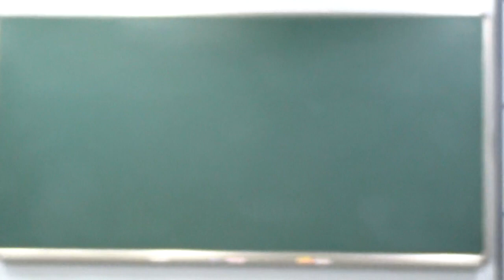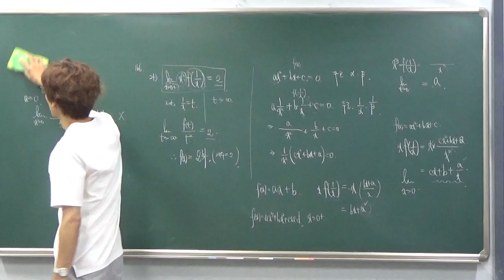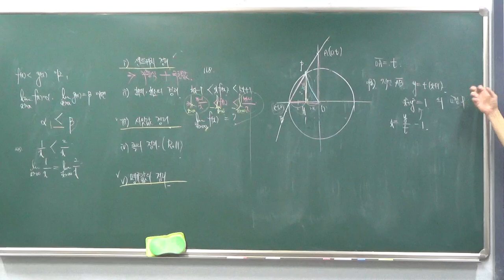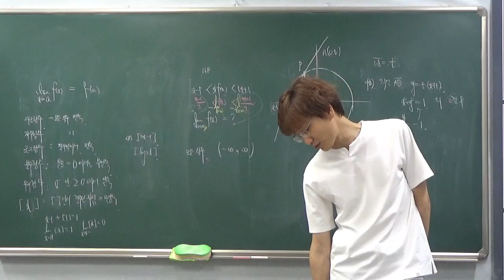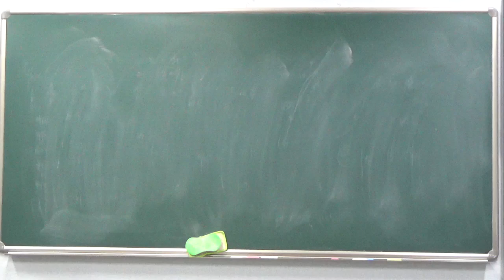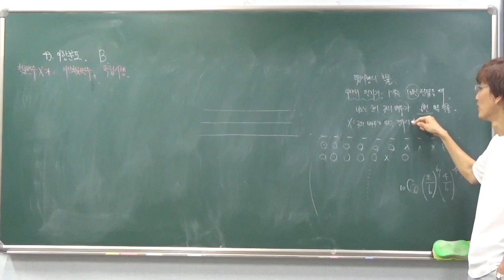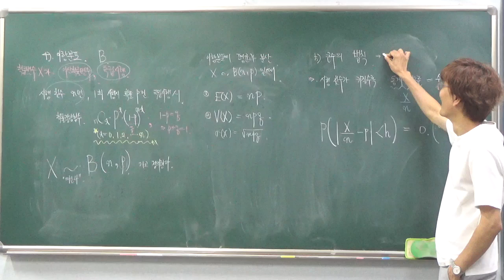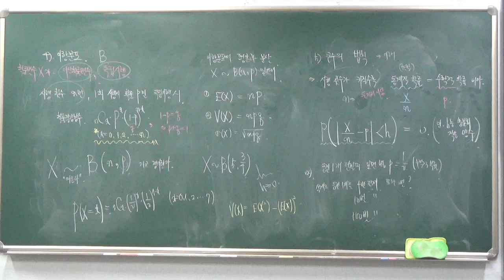고2 - 1/ 2반 7월 15일 토요일 배성우선생님